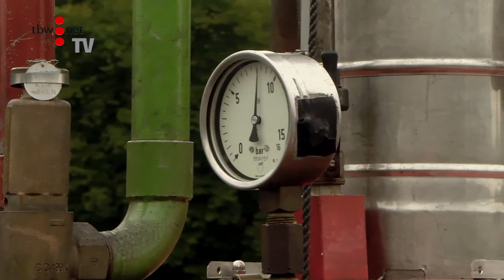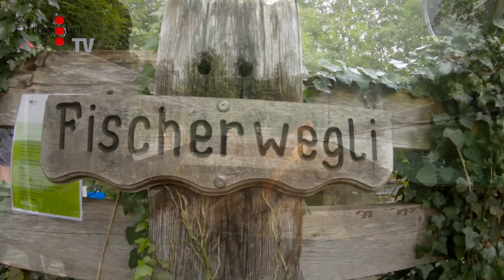2022 09 04 Dampf Hans Limmat